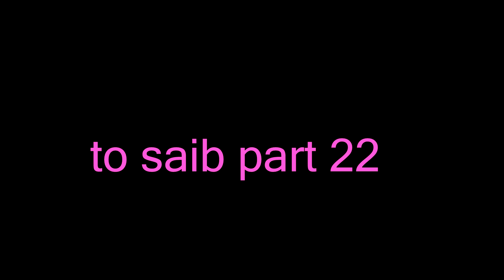txiv txeeb tub nplooj siab part 21